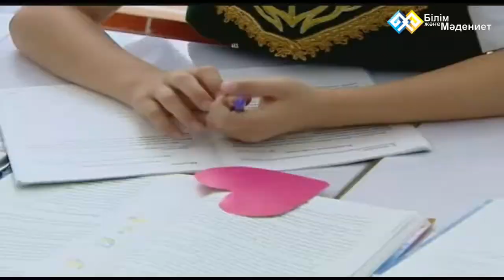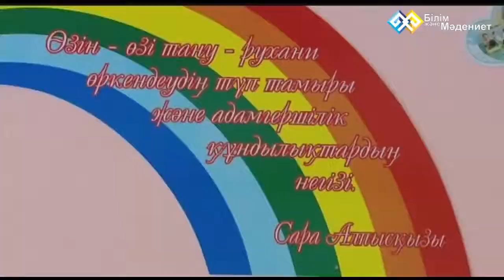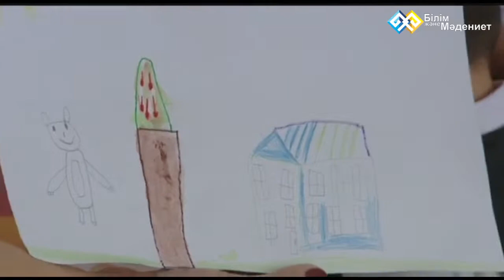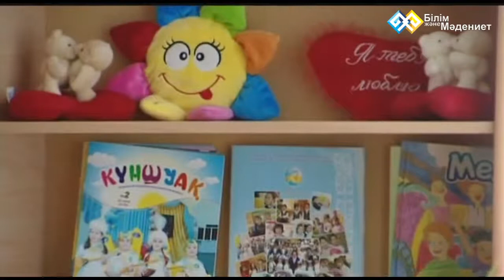"Өзін-өзі тану" (032) - 07.09.14